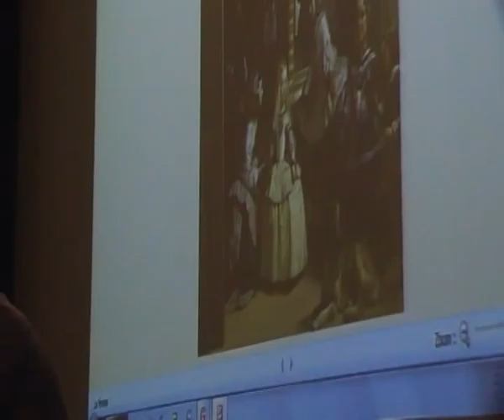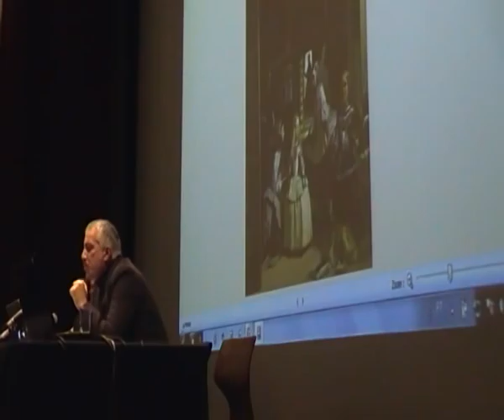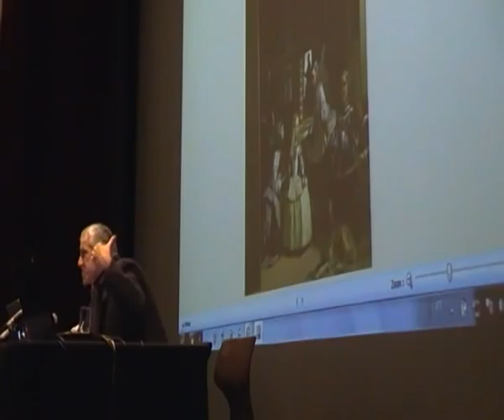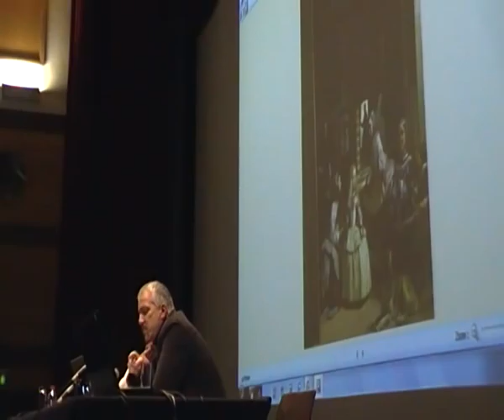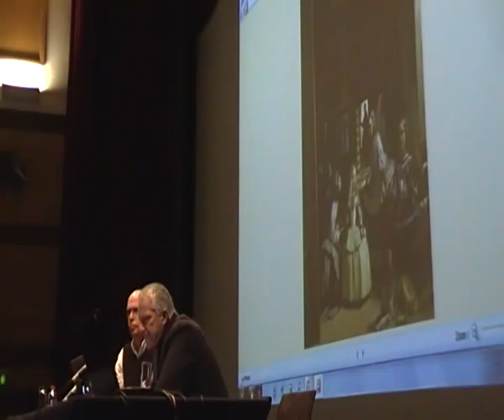O fim da arte como requisito preliminar do começo da política - Francisco Luís Parreira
Francisco Luís Parreira - O fim da arte como requisito preliminar do começo da política.
Colóquio: Arte. Política. Economia.